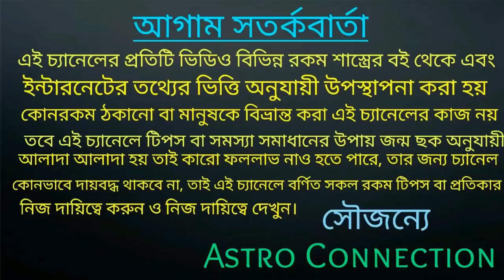11 মার্চ মহাশিবরাত্রির দিন থেকে ত্রিগ্রহী মহাসংযােগ ৮ রাশির বিদ্যুতের গতিতে ধন আসবে!!!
11 মার্চ মহাশিবরাত্রির দিন থেকে ত্রিগ্রহী মহাসংযােগ ৮ রাশির বিদ্যুতের গতিতে ধন আসবে।